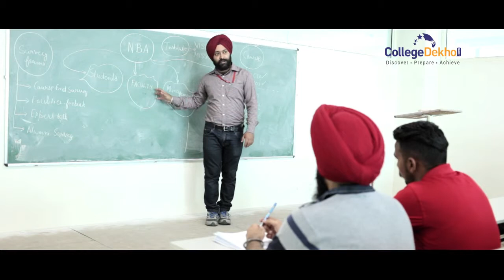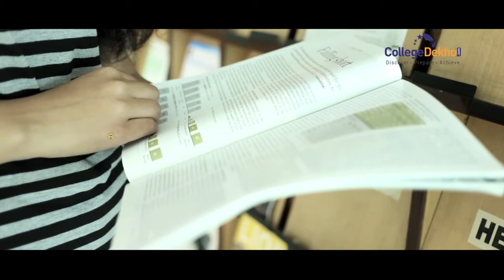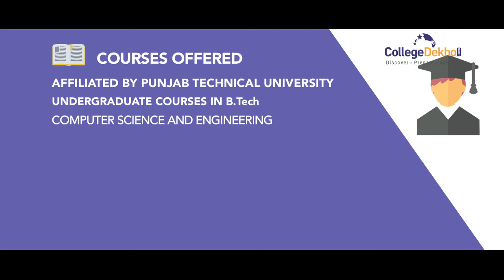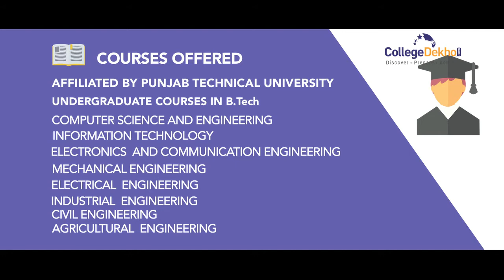Baba Banda Singh Bahadur Engineering College - (BBSBEC) Punjab 2018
Baba Banda Singh Bahadur Engineering College (BBSBEC) offering B.Tech, B.Voc, M.Tech